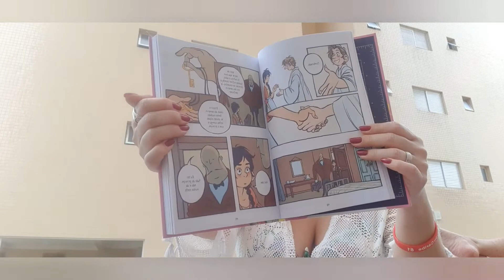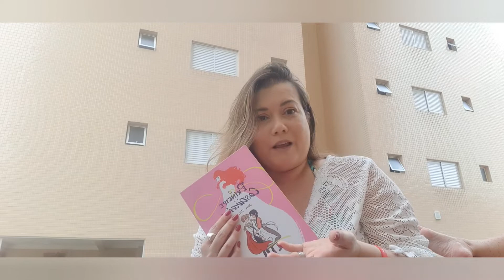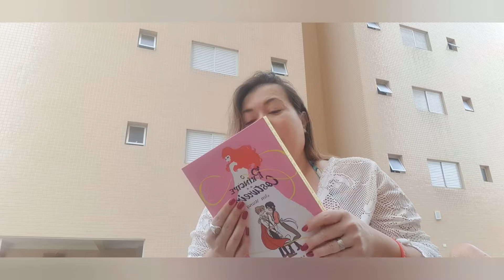Livro "O príncipe e a Costureira "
Neste vídeo,  eu falo um pouquinho sobre o livro " O príncipe e a costureira" de Jen Wang, da Editora Dark Side Books

O livro apesar de ser voltado para o público jovem, me surpreendeu positivamente e sua leitura se tornou muito prazerosa.

Recomendo a sua leitura e a reflexão sobre o tema principal que ele trata, que é a aceitação nossa e da sociedade sobre o que nos faz feliz.

* comprei o livro em janeiro de 2021 e ele custou R$79,90